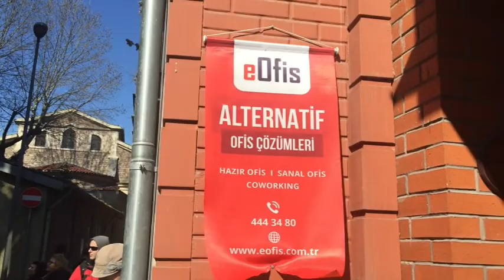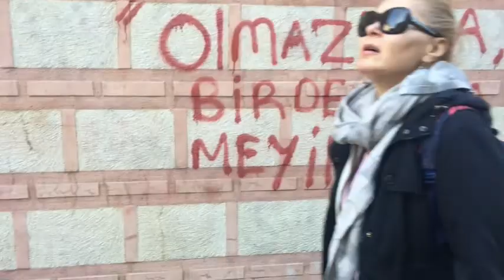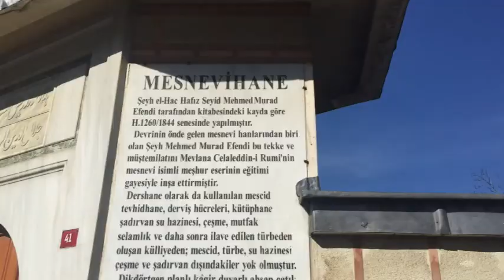CİBALİ FENER BALAT Gezisi 3 Hüseyin Avni ÖZKAN 23022017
CİBALİ-FENER-BALAT Gezisi 23 Şubat 2017 ,de kıdemli rehber Hüseyin Avni yönetiminde tam gün olarak gerçekleştirdik.  Çok keyifliydi; güzel eğlendik , iyice bilgilendik.  Meraklılarına önermekten memnuniyet duyarım . KÖ